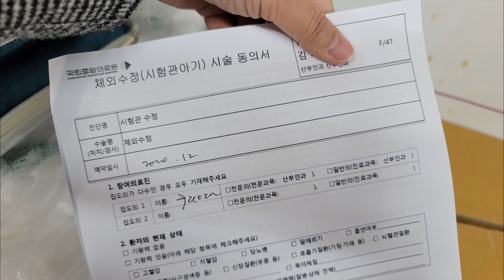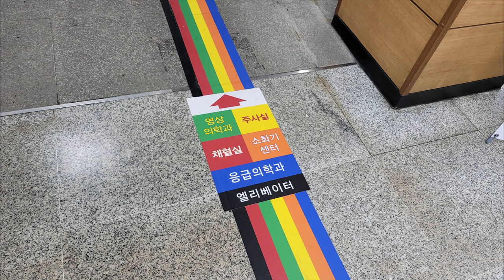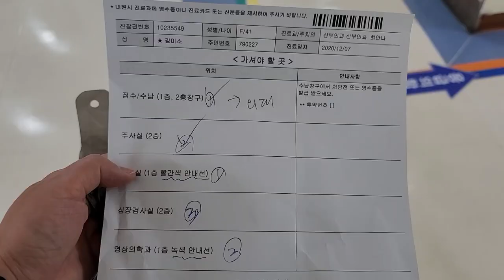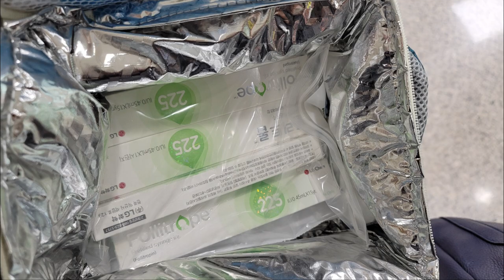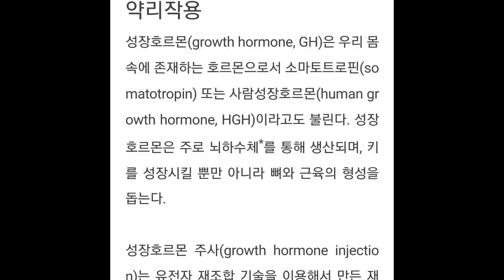시험관시술Vlog 4차 IVF과배란 시작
핸폰영상화면 클릭함 우측상단 점3개
클릭하고 자막기능에서 한국어 클릭하고 보세요^^실수로 자막들어간 영상을
올려야 하는데 자막 안 들어간 영상으로
잘못 올렸어요 ㅠ.ㅠ

드디어 전원후 첫시험관시술인  4차 시험관시술
시작을 하게 되었습니다.과배란을 시작했고
 4차 시작을 위해 병원갔을때 영상을
올려보아요^^시험관 시술 준비를
고민하시는 분들께 조금이라도
움이 되셨으면 좋겠어요.나중에 태어날
아기에게 보여주고 싶어 시작한 유튜브지만
난임으로 마음 고생하시는분들께도 도움이
되었으면 합니다.